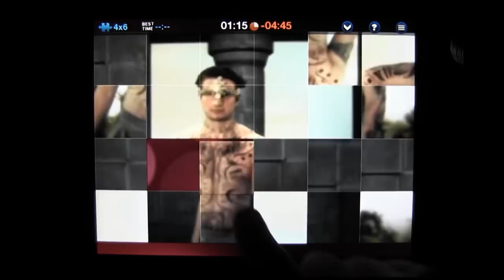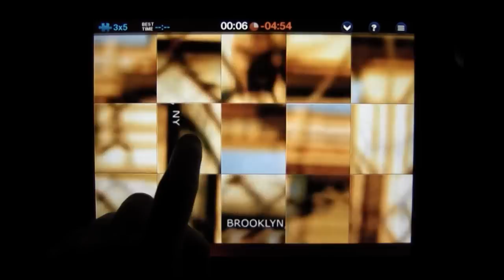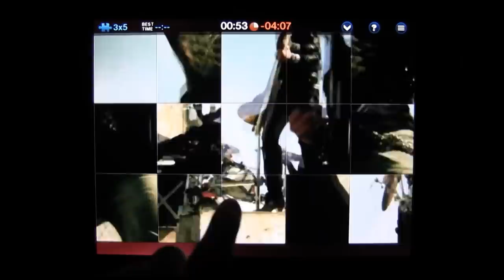CGRundertow ACTION PUZZLE METAL for iPad Video Game Review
Action Puzzle Metal review. Classic Game Room presents a CGRundertow review of Action Puzzle Metal from Byteberry and Nuclear Blast for the iPad. Action Puzzle Metal is an iOS puzzle game that gives you about a dozen music videos from various bands on the Nuclear Blast roster, chops them into a bunch of pieces and asks you to put them together while swinging your hair in circles. The main course is the challenge mode, which makes you go through the songs one at a time and gives a unique set of pieces for each one. There are two Amorphis songs, which is fantastic, as well as music from Blind Guardian, Accept, Korpiklaani, Sirenia, Epica and more. This Mobile/Tablet video review features video gameplay footage of Action Puzzle Metal for the iPad and audio commentary from Classic Game Room's Derek.